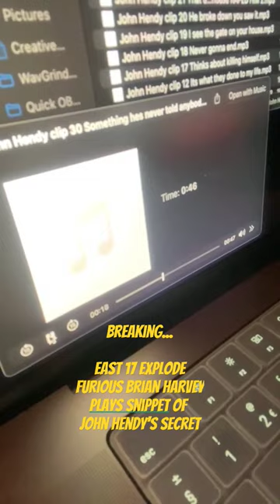BREAKING... East 17 Explode. Furious Brian Harvey Plays Snippet of John Hendy's Secret